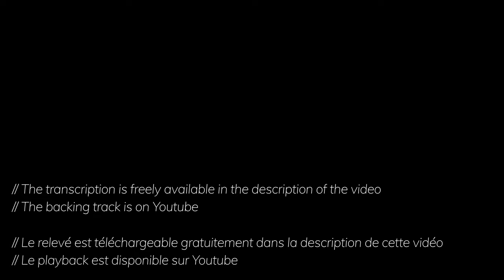Rythmes Gitans (Gypsy Jazz) + Free TAB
J'espère que vous apprécierez cette version de "Rythmes Gitans" !

Si ce relevé et ces backings tracks vous ont aidé à progresser pensez à me soutenir en vous abonnant